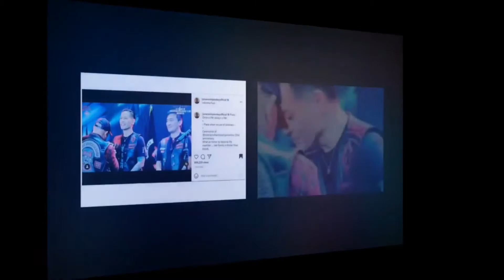Viral !!! Chef Juna Ditampar Petinggi Klub Motor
Chanel Pemberi Informasi Seputar Dunia Gosip Selebriti Indonesia.

 Chef Juna tengah menjadi perbincangan ramai di kalangan netizen. Hal ini menyusul dengan video yang menunjukkan juri MasterChef Indonesia itu ditampar oleh seorang pria.

Chef Juna diketahui sempat mengunggah video dirinya ditampar di akun Instagramnya. Insiden tersebut terjadi saat Chef Juna menghadiri acara ulang tahun klub motor Bikers Brotherhood 1% MC Indonesia yang ke-33.

Chef yang dikenal dengan imej galak ini hanya bisa tertawa saat ditampar oleh seorang pria yang menggunakan topi. Dalam video berdurasi 35 detik itu, awalnya Chef Juna nampak tersenyum saat Oetomo Hermawan menyematkan sebuah nametag di dada Chef Juna.